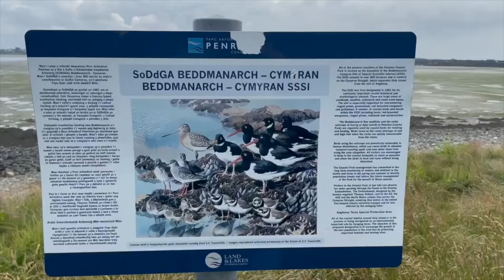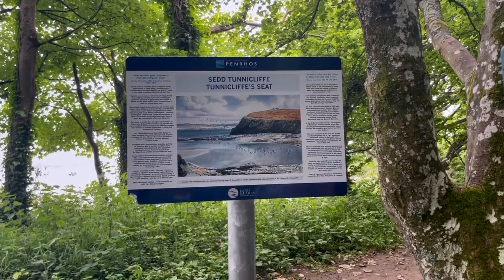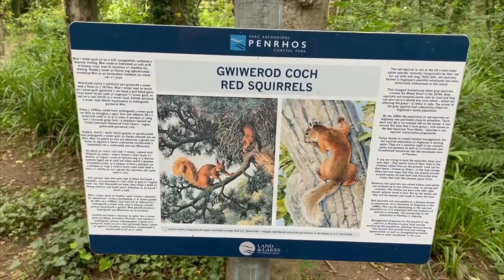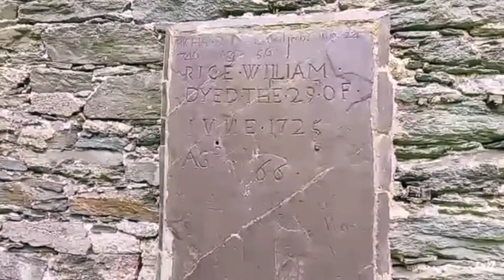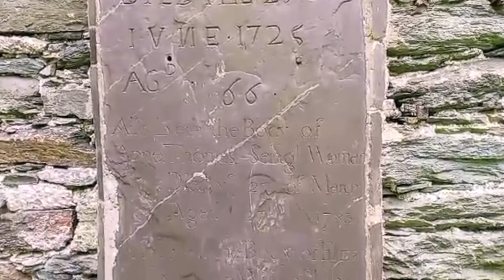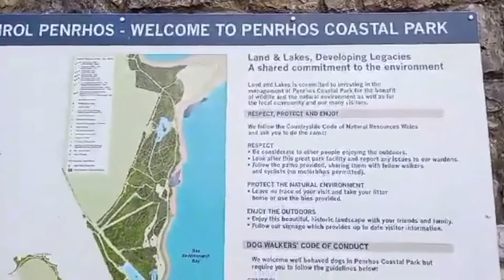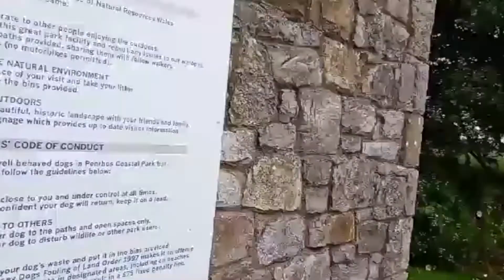Anglesey explorers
we have found a new man cave